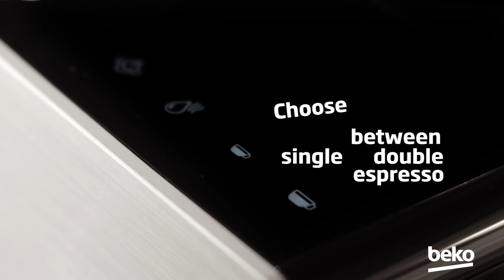Beko Bean to Cup Automatic Espresso Machine with Steam Wand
With the convenience of an in-built grinder, make a fresh cup of coffee directly from beans. Rather than buying pods, you can use roasted coffee beans for a freshly brewed cup in the morning!

For barista style results on your flat white, cafe latte or cappuccino, simply adjust the integrated steam nozzle to produce the level of microfoam that you desire.

Enjoy perfect espresso in less than one minute. With one touch, LCD control, you can brew everything from espresso to a frothy cappuccino at the touch of a button.

Descaling and cleaning is no longer a chore with Beko. Detachable and transparent water tanks make descaling and cleaning the machine a breeze. Equipped with auto-cleaning programmes, you’ll save time rinsing and descaling the machine and milk frother.

Thanks to its Adjustable Nozzle Height, you can enjoy your espresso in 3 different cup sizes - from small (40 mL) to medium (120 mL) to large (190 mL). Plus, no more unsightly coffee splashes on the counter when using small cups!